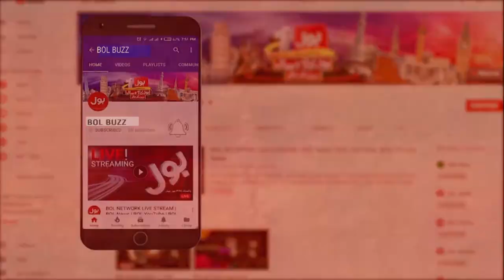Karaya Daar ke churion ke waar | Will Govt Provide Justice? | Emotional Video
Aik shaks pr apne he karaye daron ka weshiana hamla malik makan ka gilla kaatne keliye churion ka istemal is ke peeche bunayadi wajha kam budget mein malik ki jayedaad khardeena hai is ki ehliya ka kehna tha ke is waqie ke bad khud ko ghair mehsoos kr rhe hai karaya dar iske khandan ko kai bar dhamkian dete hain aunhon  ne kaha ke qanoon nafiz krne wale idare aun ki awaz nahi sun rahay